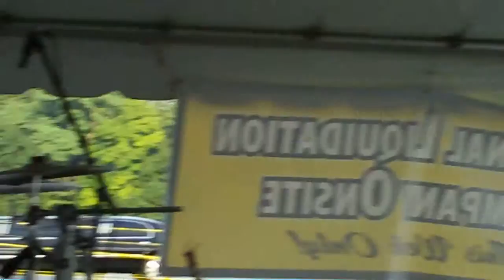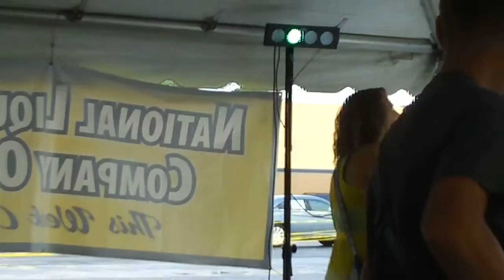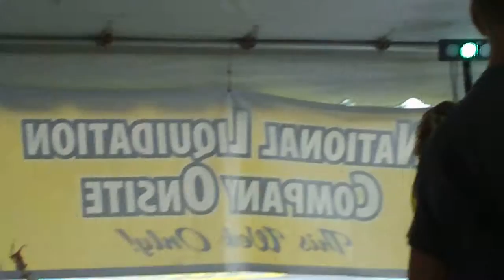Kevin's 43rd Anniv Concert 2011-07-31 005.MOV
"Chicken Fried" covered - Zac Brown Band